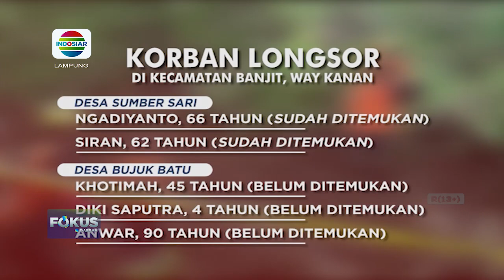5 Warga Hilang Tertimbun Longsor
Berita Lampung, 14 Maret 2023 (1)